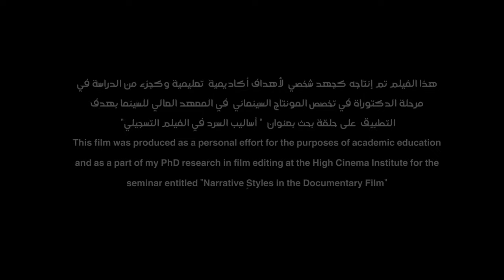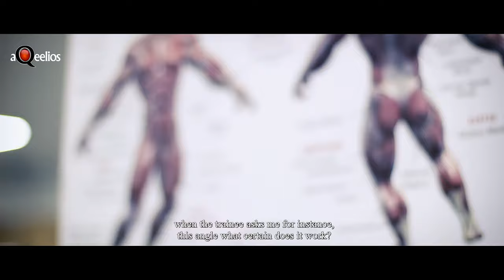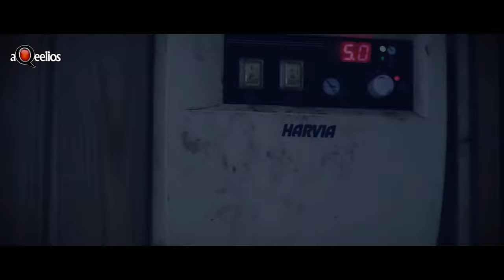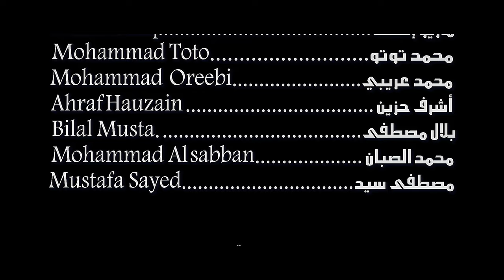" A'ash " a documentary about bodybuilding عاش " فيلم عن كمال الأجسام "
This film was created for educational purposes as a part of a seminar for my PhD thesis entitled "narrative narrative styles in documentary" . the film was produced to apply the theoretical terms so I can prove the hypotheses I put about the nature of the narrator and narrative style in documentary. since it's a non-profit project funded by me, I had to use music placement and I stumbled upon these amazing pieces  of music by talented musicians which  I will leave links for below so you can check them out . in the Future if I could I will try to post a video explaining the terms and philosophy behind the editing of the film and its narrative structure .